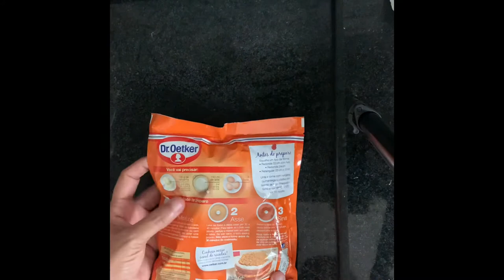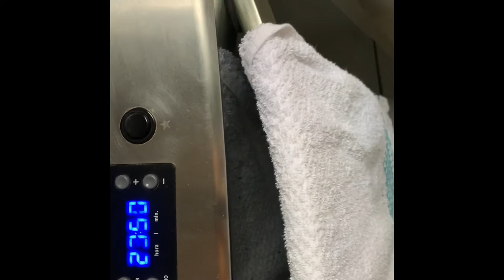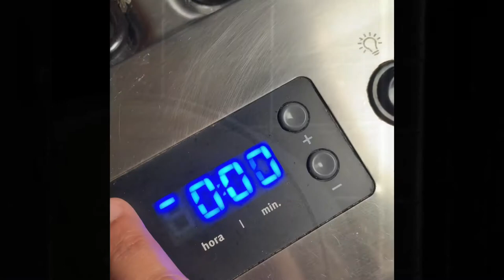4 de maio de 2021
Oi gente .. é meu primeiro IGTV . Tô nervosa kkkk
Fiz um bolo de churros cheio de sabor, espero que gostem.
Receita
Massa de bolo churros @droetkerbrasil
3 ovos inteiros
100 gramas de margarina
150 ml de leite
Castanha do Pará em lascas
Pepitas de cacau
1 banana
 Só isso é mais nada
Leva ao forno por 40 min e pronto !!
Me conta se vc fizer !